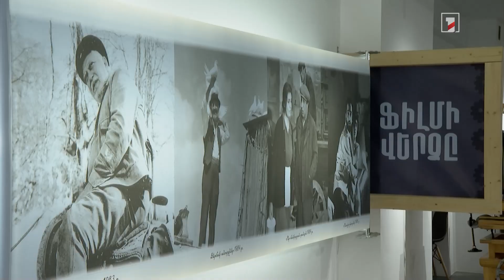Մեկնարկել է «Արևորդի» 11-րդ միջազգային բնապահպանական փառատոնը